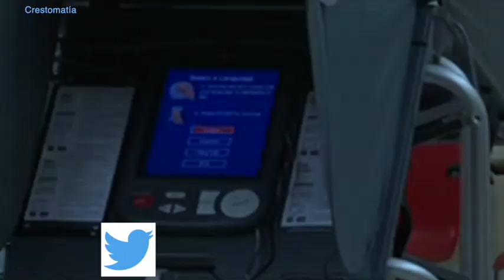Supermartes en el proceso electoral de Estados Unidos